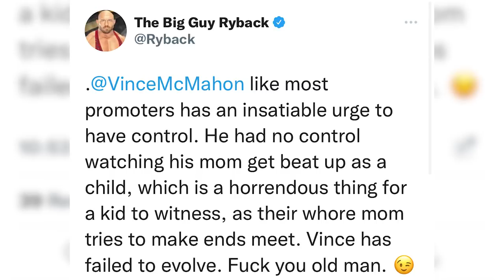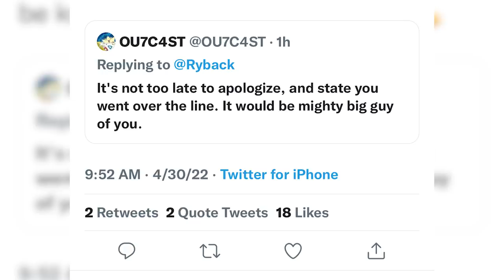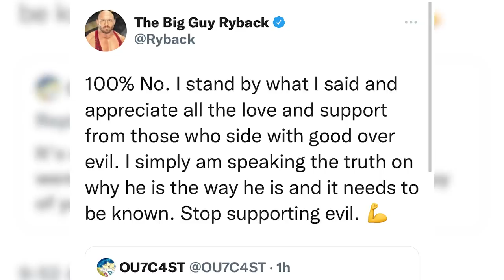Ryback definitely crosses the line with these tweets